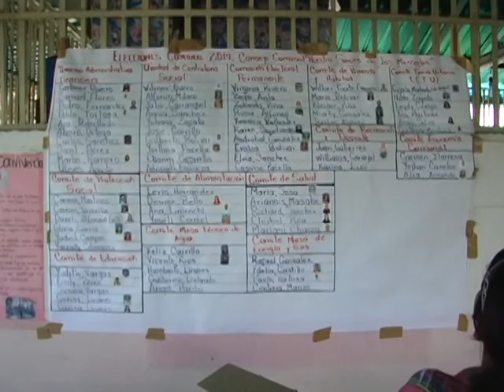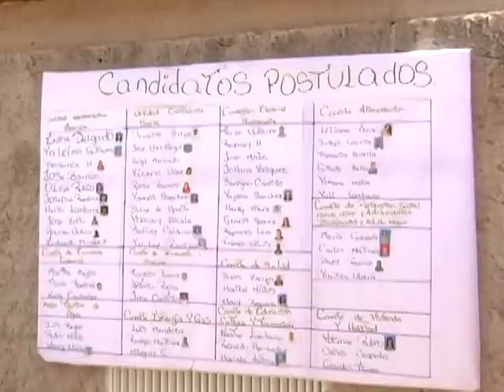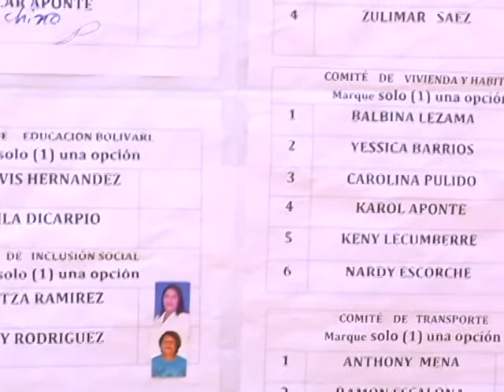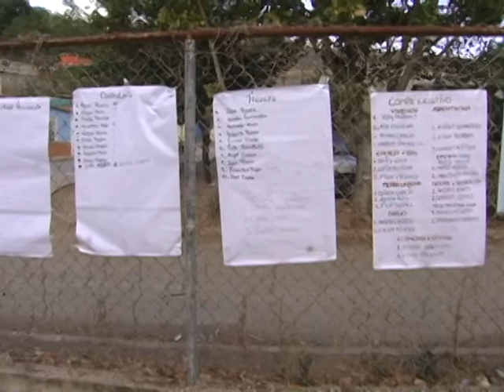CONSEJOS COMUNALES DE ZAMORA ACTUALIZAN VOCERÍAS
Los Consejos Comunales del Municipio Zamora del Estado Aragua desarrollan proceso de actualización de las vocerías, jornada electoral, donde el pueblo vota por las personas postuladas para cada comité de trabajo del Consejo Comunal de su comunidad.